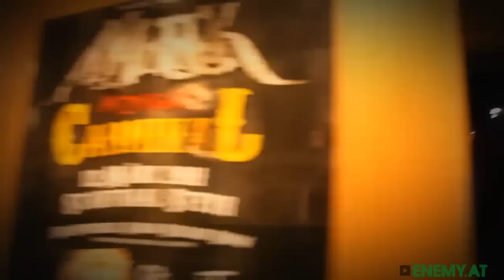Marrok Midnight Carnival - Dead Carousel Live (HD)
Live Video von der CD Release Show von Marrok am 12. März 2011. Lied: Dead Carousel